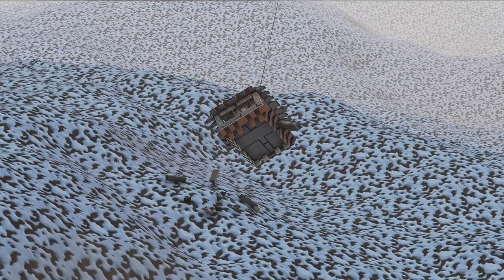Rambot Locates A Uranium Deposit - From The Depths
The uranium has been located!

Animal Crossing - Mr. Resetti's Theme
Earthbound OST - 53 Sanctuary Guardian
Earthbound OST - 119 Kraken of the Sea